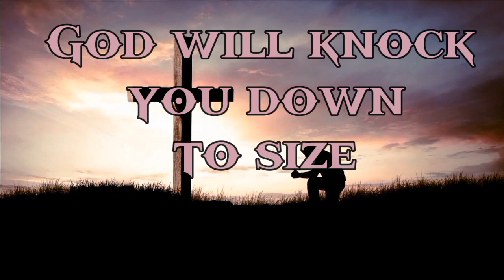Sunday Devotions: Getting Out Of The Way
SUNDAY DEVOTIONS
     GETTING OUT OF THE WAY!

Keeping this one short, but not so sweet.

Sometimes the problem IS  you.

I know it's hard to wrap your head around because you're doing all the things; but, in the doing of everything is exactly where the problem is
You're not leaving room for God to work.
And, you've really got to be careful with that because God has no problem with letting you get knocked down a peg or three just to make sure you have to look to Him for everything.

So, remember to seek God out in your every day and your some days top.
In Him, all things are possible!
Amen!

Coach Jason Welch at Overcomer Coaching